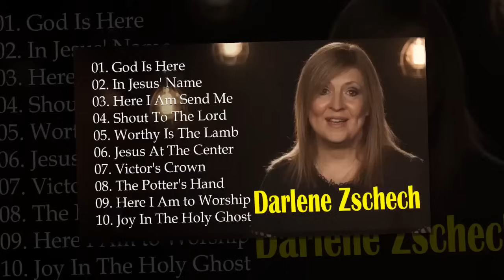Darlene Zschech Best Christian Worship Songs 2023 Top 10 Best Hits Of Darlene Zschech